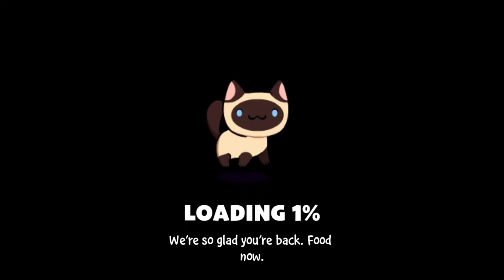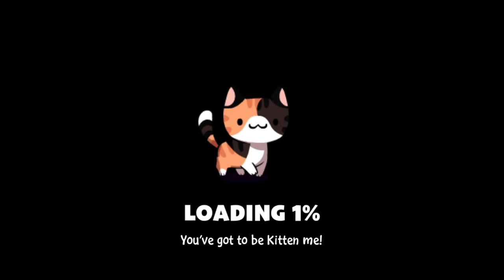Why did I adopt this cat |cat game